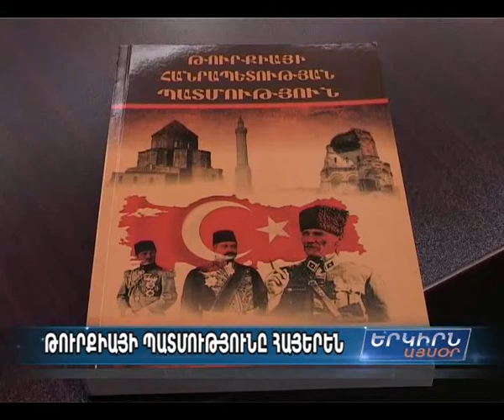Թուրքիայի պատմություն բուհական դասագիրք է ստեղծվել` հայերենով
ԵՊՀ-ի Արեւելագիտության ֆակուլտետում այսուհետ Թուրքիայի պատմություն կսովորեն հայերեն դասագրքերով: